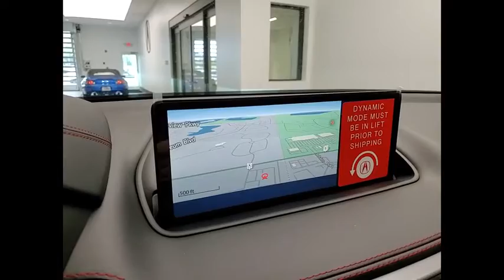2023 Acura MDX X3228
2023 Acura MDX Type S

1620 S. Milwaukee Ave

2023 Acura MDX Type SLeather.